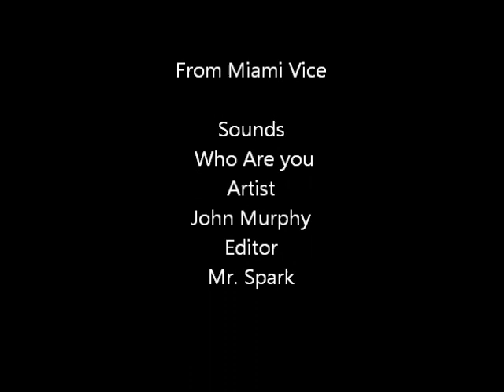Who Are You - John Murphy OST Miami Vice